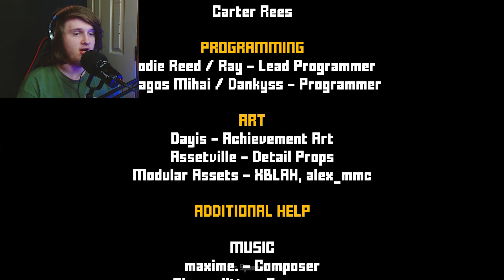WHAT DID YOU DO... | Title_Pending - (END)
goodbye teeheee

Title_Pending, Title_Pending Game, Title_Pending Walkthrough, Title_Pending Indie, Title_Pending Secrets, Title_Pending Ending, Title_Pending Worh it.